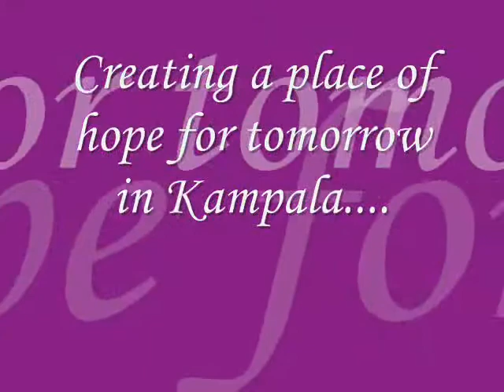The Eoin and Taisce Adventure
Eoin and Taisce in Uganda